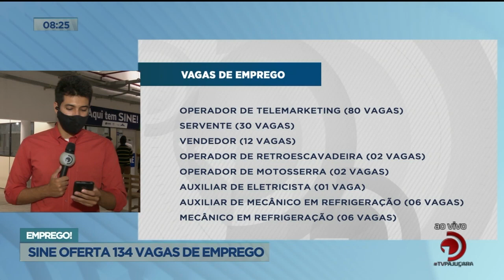Emprego: SINE oferta 134 vagas de emprego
O repórter Bruno Protasio tem mais detalhes sobre as ofertas.